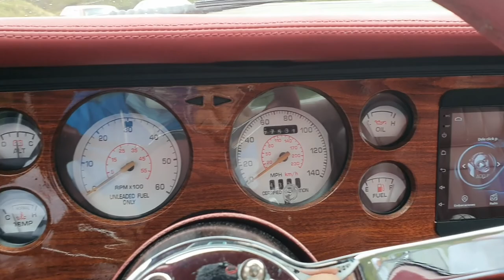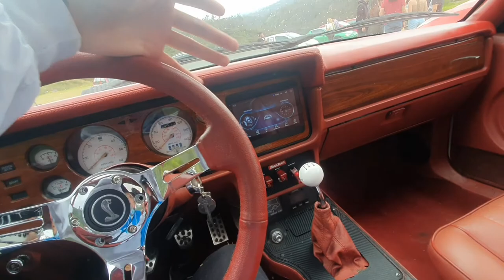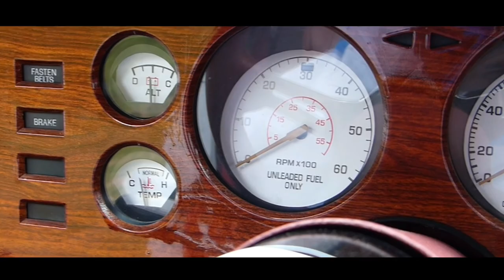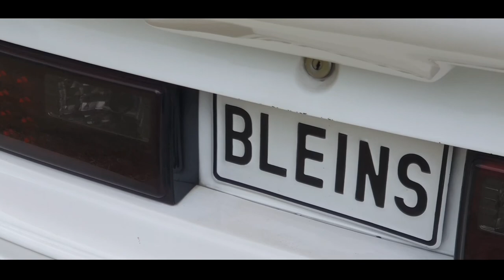MUSTANG FOX BODY 1980 @BLEINSVideos | AUTOS UNICOS EN ECUADOR 🇺🇲🇪🇨